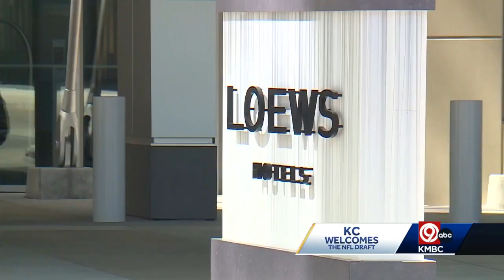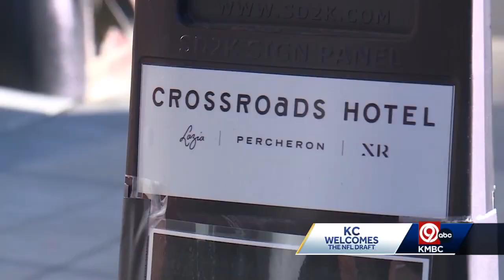Three weeks ahead of NFL Draft, hotel reservations in Kansas City piling up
Local hotels are preparing for a flood of visitors for the NFL Draft.